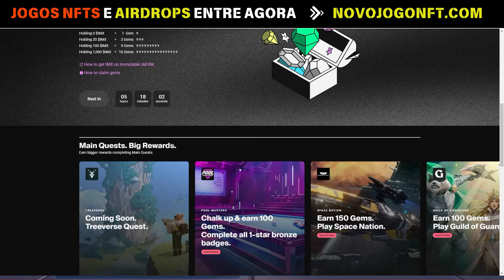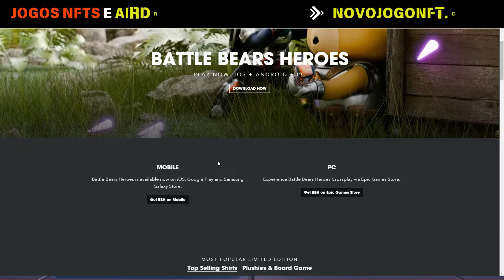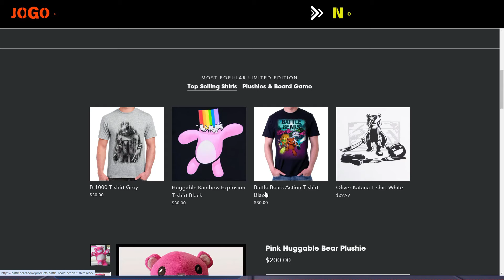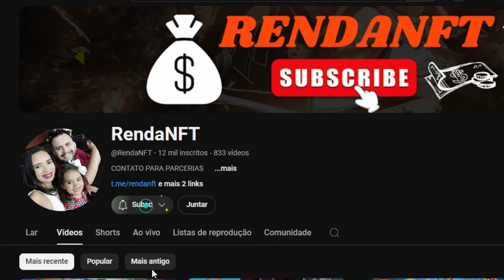NOVO JOGO NFT CHEGANDO NA REDE IMX ( BATTLE BEARS HEROES) GRANDE POTENCIAL DE DAR DINHEIRO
*FAÇA PARTE DA COINEX*

👾 Jogos NFT;
⚡ Play to Earn;
💥 Cripto Games;

⚠️*ATENÇÃO: ESSE CANAL NÃO É UMA INDICAÇÃO DE INVESTIMENTO*
Os vídeos deste canal têm o objetivo de informar e educar sobre novos projetos no mundo dos jogos NFT e criptomoedas. Compartilho minhas experiências e opiniões, mas não são recomendações de investimento. É crucial que você faça sua própria pesquisa antes de tomar qualquer decisão com base nas informações apresentadas.

BATTLE BEARS HEROES  - NOVO JOGO NFT  CHEGANDO A IMX ( NOVO HUNTERS ON-CHAIN ) NOVIDADE 2024